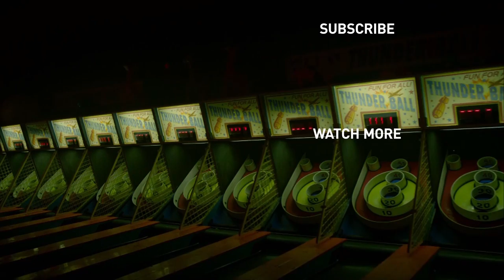The Romanoffs - Behind The Scenes: Episode 5 "Bright and High Circle" | Prime Video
About The Romanoffs:
From the creator of Mad Men, The Romanoffs is a contemporary anthology series set around the globe featuring eight separate stories about people who believe themselves to be descendants of the Russian royal family (Romanovs). Starring Aaron Eckhart, Diane Lane, Isabelle Huppert, Christina Hendricks, John Slattery, Amanda Peet, Jack Huston, Kathryn Hahn, Noah Wyle, Paul Reiser, Andrew Rannells and more.